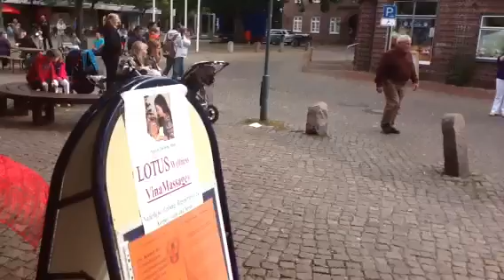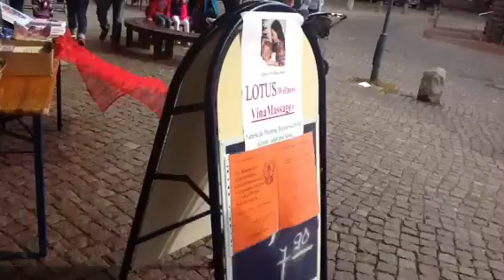WellnessVinaMassage.de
Vina-Massage® - Gesichts-Reflexzonenmassage, Lebe mit allen Sinnen - durch GesichtsReflexzonenMassage

VinaMassage® ist eine alternative ganzheitliche Heilmethode für Körper, Geist und Seele. Sie ermöglicht die Aktivierung der Selbstheilungskräfte, ist leicht erlernbar und schnell in der Wirkung.
Die Methode beinhaltet Elemente aus Akupunktur (ohne Nadeln), Massage und MultiReflexologie. Sie ist für jedermann leicht erlernbar.